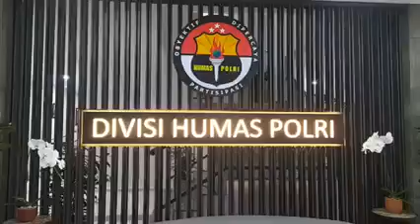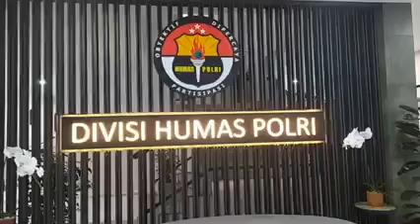Mantan Sekretaris FPI, Munarman Ditangkap Densus 88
laporan: Tim Lintas
Mantan Sekretaris FPI Munarman ditangkap atas dugaan Bai'at di beberapa tempat.
Keterkaitan jaringan teroris? Pihak Kepolisian belum bisa memastikan Munarman terkait jaringan teroris yang mana